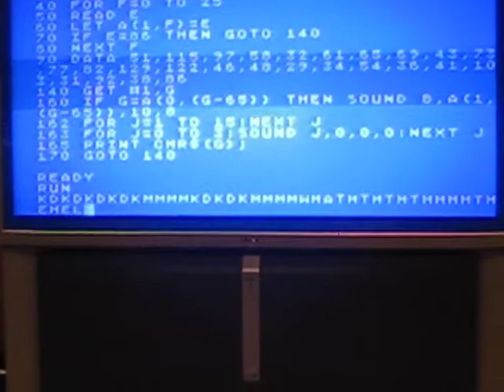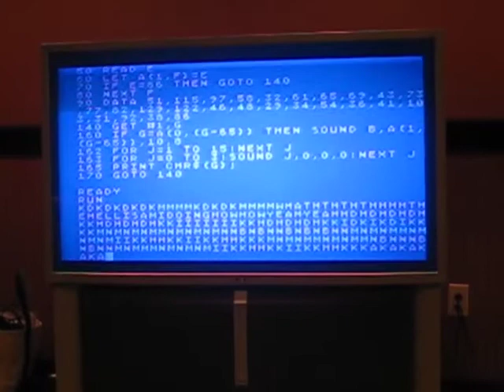Atari music update 2011